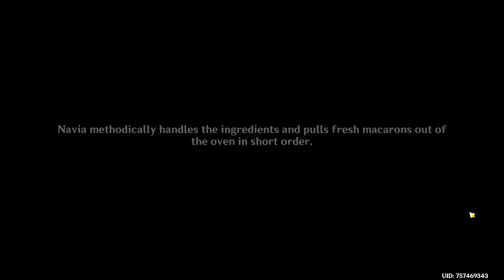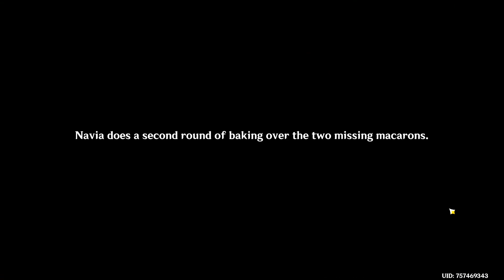Genshin Impact - It's a Mystery - Fontaine Archon Quest Act I